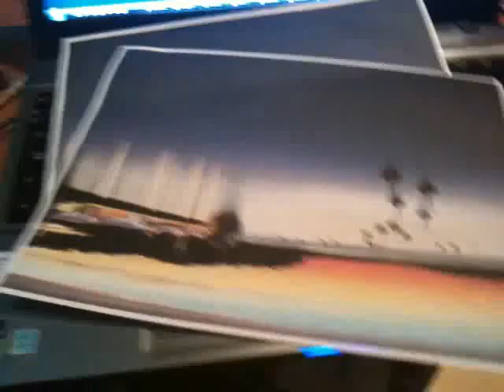ML 48875517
Video Migrado